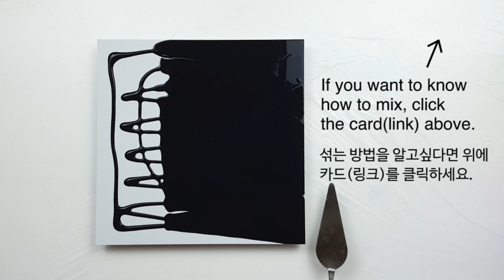(278) Chain pull technique _ Flower on black background _ Fluid Acrylic Pouring _ Designer Gemma77